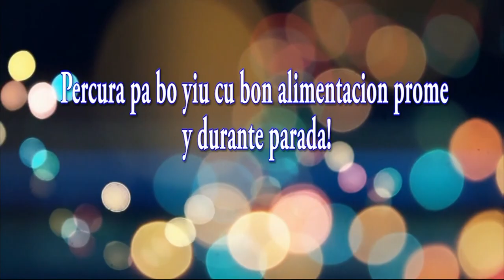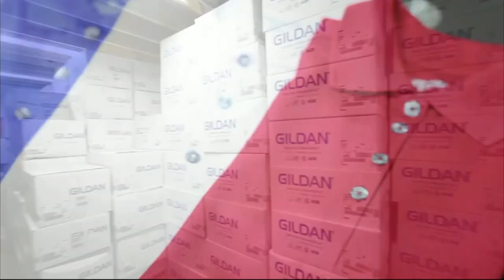CAISO & SOCA MONARCH 2019 PT6